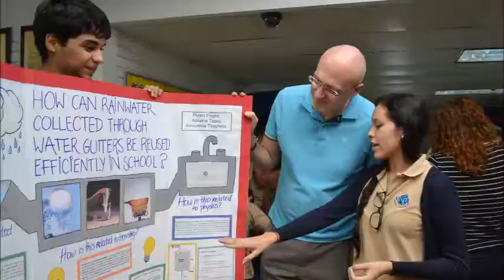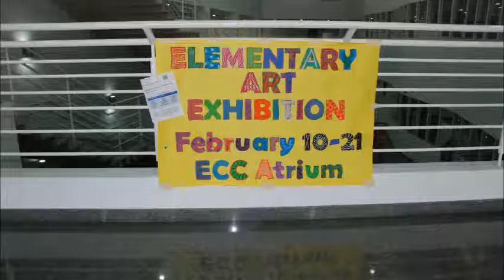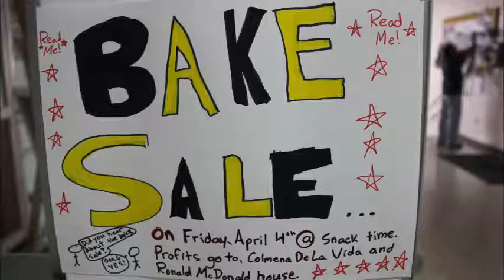ECA Photo SlideShow - September 2014